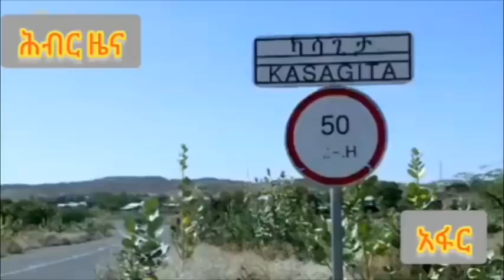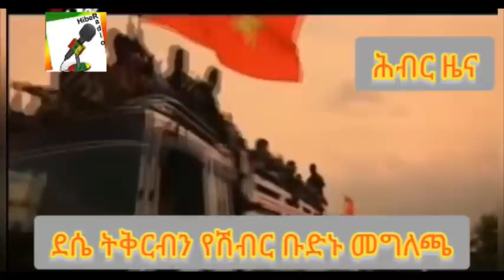ከሕወሓት የዕብሪት እርምጃና ውድቀት መማር ተችሎዋል!? ሊያደምጡት የሚገባ Hiber Radio News Analysis Apr 12, 2022